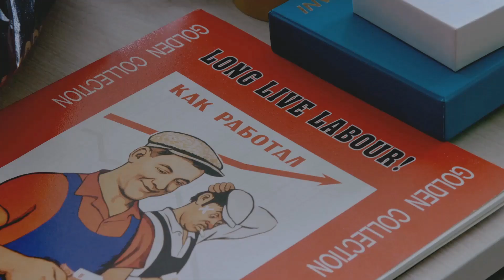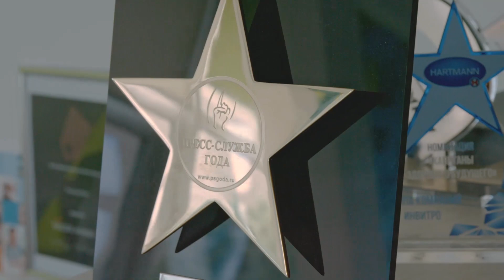Праздничный каравай: как МК искушали команду ИНВИТРО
Спецпроект «Сокращаем персонал в килограммах»